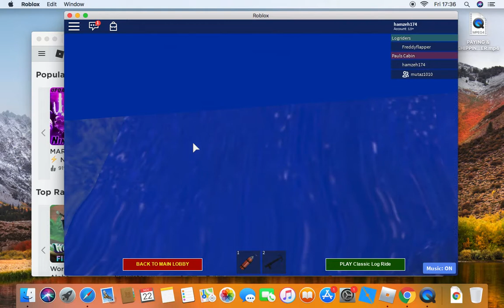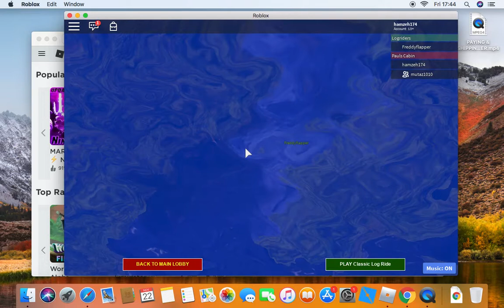RIDERS ON THE LOG